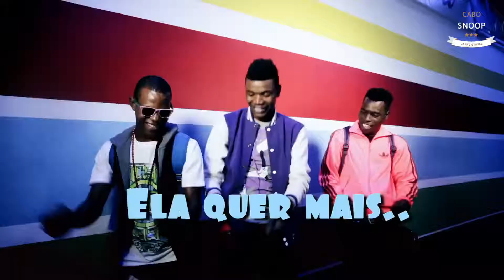Cabo Snoop feat A Dupla - El Quer Mais (Video Oficial)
Música El Quer Mais interpretada por Cabo Snoop feat A Dupla